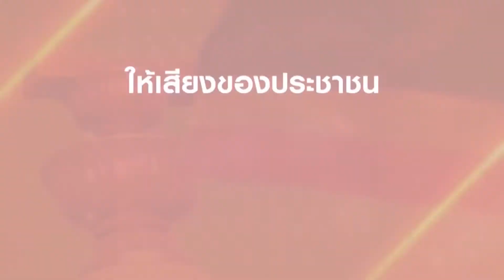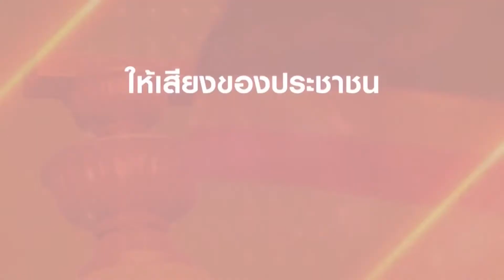แผนพัฒนาภาคใต้ของภาคพลเมือง EP 4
ส่งเสียงประชาชน ให้เสียงประชาชนไปไกลกว่าการเลือกตั้ง
“แผนพัฒนาภาคใต้ โดยการมีส่วนร่วมของภาคพลเมือง ”
ณ ศาลาประชาคม อ.ควนขนุน จ.พัทลุง วันอังคารที่ 22 มกราคม 2562